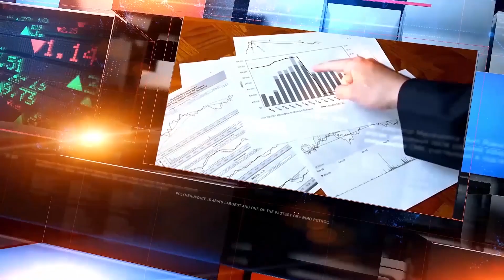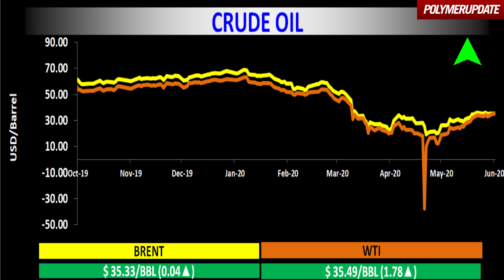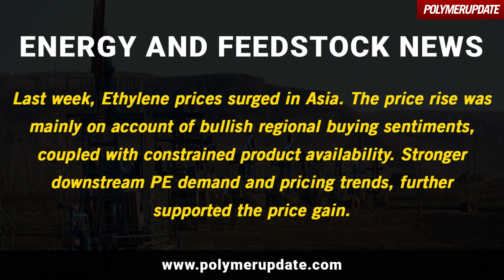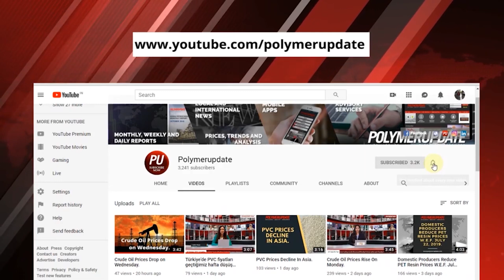Indian Domestic Producers Raise PP And PE Prices Wef June 1, 2020